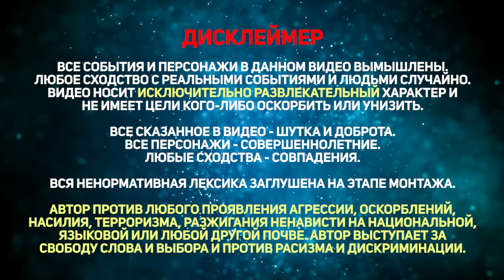🔥ДО КОНЦА! Раскол скрепной семьи. Чат рулетка. Украина Обетованная